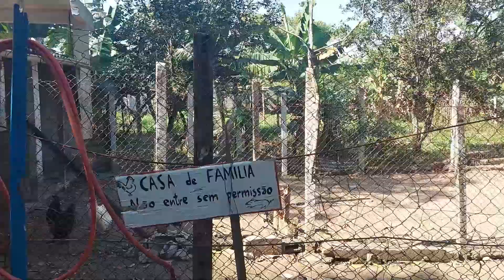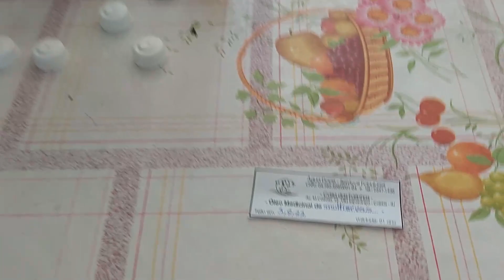🏡CASA DA FARINHA: FIZEMOS ÓLEO MULTI ERVAS E FIZEMOS UM TOUR NO SÍTIO.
Uma Nordestina no Rio de Janeiro👩🏻‍🌾
💥Momentos em Família
💥Receitas nordestina
💥Bater pernas...

Aqui vocês acompanharão minha rotina, minhas compras, meus momentos em família, minhas receitas e dicas.

💌ESTOU SEM CAIXA POSTAL

🙏🏻Não andem ansiosos por coisa alguma, mas em tudo, pela oração e súplicas, e com ação de graças, apresentem seus pedidos a Deus.
Filipenses 4:6